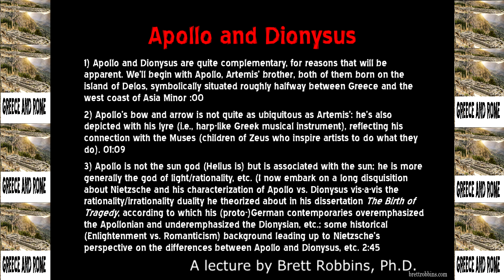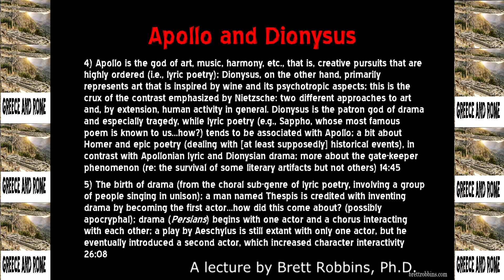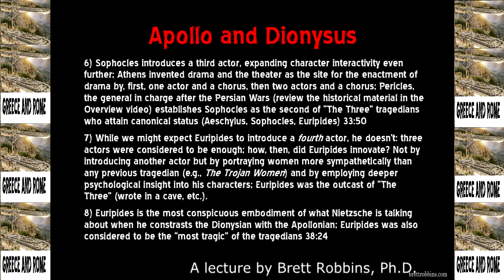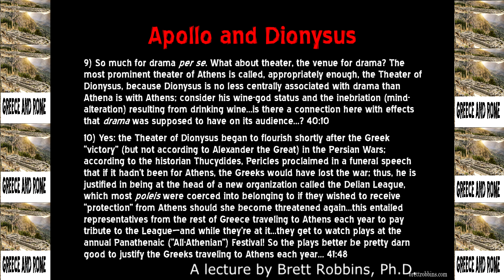Apollo and Dionysus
A full mythology course, based on my book (available at Amazon, etc.) _BEFORE YOU READ HOMER_. This video, the ninth in the series, we finish up with the Olympian deities, last but not least, with Apollo--god of healing and plague, lyric poetry and reason--and Dionysus--god of wine, the water of Greece, the liquid counterpart to Demeter's poppy--and explore the contrast between them made by Nietzsche in his dissertation _The Birth of Tragedy._ BR